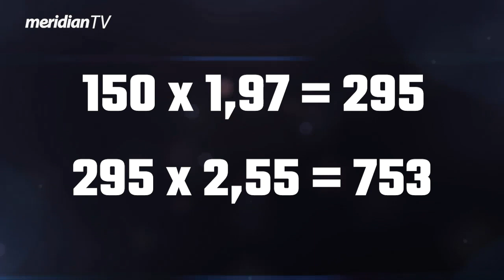ŽIVOTINJSKI PORIV KA KLAĐENJU | Fudbalski kutak: Udarac iz ugla #43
Duo Močibob – Borota (Dimitrije Banjac i Nikola Škorić) je jači nego ikad,  a uz pojačanje u vidu papagaja Kokija Vam nudi nezaboravni pregled dešavanja u fudbalu! Papagaj Koki neće prisustvovati u današnjoj emisiji zbog tehničkih nemogućnosti, a naši voditelji će ovu emisiju realizovati is svojih domova.

Za sve istinske ljubitelje fudbalske esencije, sporta i klađenja, nova epizoda emisije kolažnog tipa nudi osvrt na aktuelna dešavanja u  evropskom i domaćem fudbalu. Crvena Zvezda je u veoma uzbudljivoj utakmici uspela da osvoji jedan bod protiv AC Milana pri rezultatu od 2:2. Aleksandar Mitrović odsustvuje sa terena zbog bolesti, ali Fulam je ipak nekako uspeo da se dočepa 4 boda iz dve utakmice, dok je Reding našeg Paunovića pobedom u Bristolu učvrstio mesto u plejofu za Premier ligu.

U segmentu "Rekonstrukcija gola" ćemo imati priliku da vidimo legendarni gol koji je postignut u finalu Lige šampiona 2012/2013 an utakmici Bajern - Čelsi, a postigao ga je Miler uz asistenciju Krosa.

Naši voljeni likovi iz serijala "Državni posao" Djordje Čvarkov i Dragan Jove Torbica, koji su pokazali izvanredno fudbalsko znanje u emisiji "Pravi fudbal", će na našem kanalu kao Milan Močibob i Branko Borota voditi emisiju "Fudbalski kutak - Udarac iz ugla"!